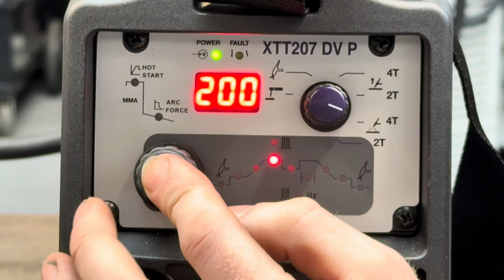Parweld XTT207 DV-P - Cjays Lastechniek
Welkom bij Cjays Lastechniek! In deze video geven we een uitgebreide uitleg en demonstratie van de Parweld XTT207 DV-P, een topklasse TIG inverter die perfect is voor beginnende lassers. Of je nu net begint met TIG lassen of je vaardigheden wilt verbeteren, deze video is voor jou!

Een lichtgewichte TIG inverter met Pulsfunctie.
Een lastechniek die veel wordt gebruikt met het dun materiaal lassen van Staal, RVS, en Titanium, voor beginners en ervaren lassers.

Als je op zoek bent om je eerste Lasapparaat aan te schaffen, of een nieuw apparaat te kopen, is ons kanaal het kanaal voor jou.

Vergeet niet om een like te geven en je vragen of opmerkingen hieronder achter te laten!